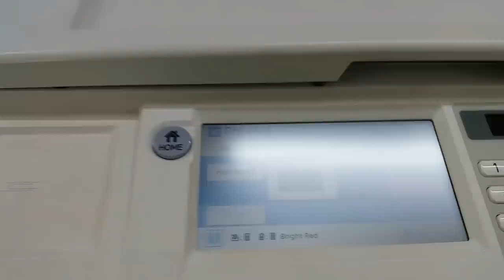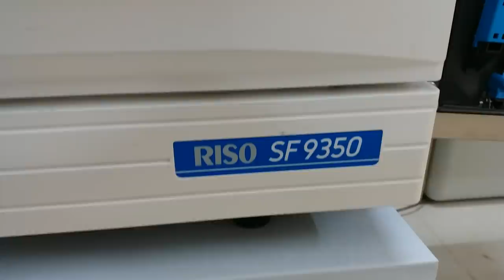Riso SF9350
Riso SF9350 printing wedding cards at Bandekar Offset Goa Sudesh Bandekar